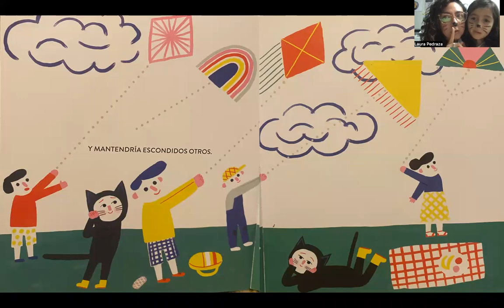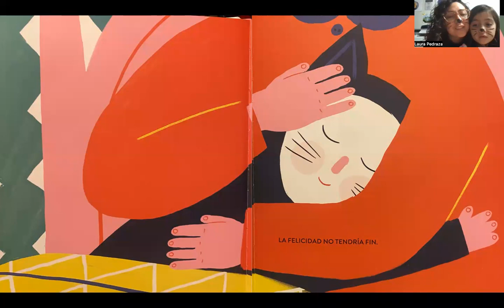Lala Leé: En Pausa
LalaLeins Spanish immersion program for children

book's author: Eleonora Garriga- Sabina A Schürmann